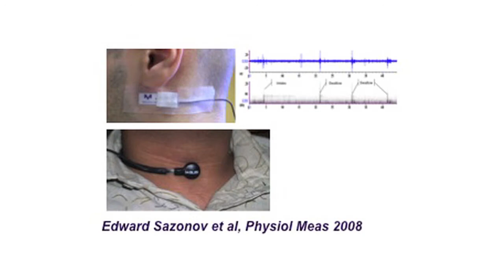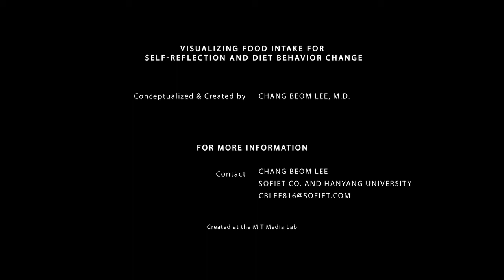Visualizing Food Intake for Diet Behavior Change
Chang Beom Lee MD PhD from the Hanyang University Medical School in Korea is a Visiting Scholar at the Harvard School of Public Health. During Health and Wellness 2011, he focused on learning about the latest techniques for quantify dietary intake. As a start, he worked on daily visualizations of dietary feedback that aim to improve self-reflection and promote positive change. By leveraging the CollaboRhythm platform in the future, users will be able to share their progress, compete with friends, and receive supportive messages from their dietician.